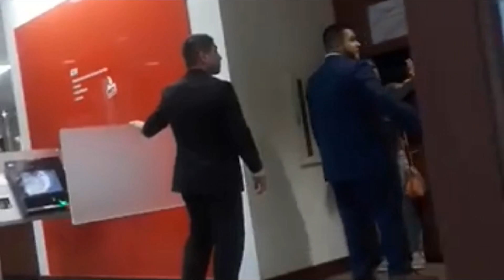How liberals rob a bank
Another liberal meltdown. Although funny, neo-liberalism will ruin Western civilization if left unchecked.